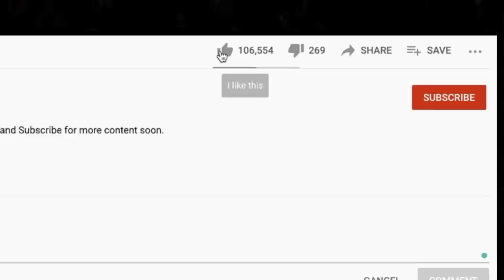🎵 BOSTON "Foreplay/Longtime" REACTION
Thanks for checking out our Boston reaction. Foreplay/Longtime is an interesting song that we checked out during our 70s Hard Rock livestream.

AMAZON WISHLISTS